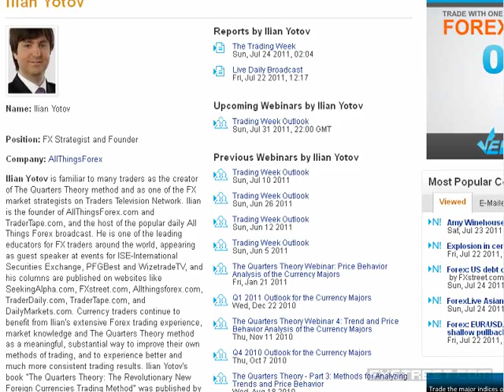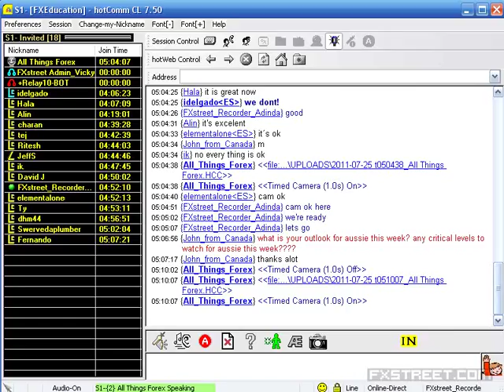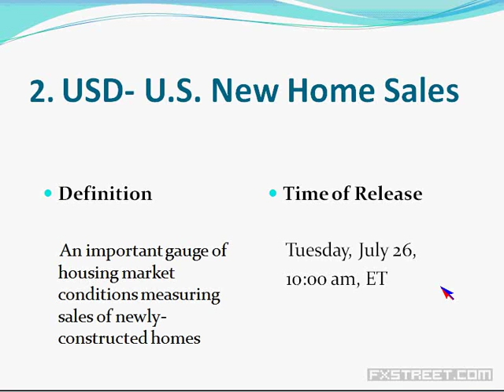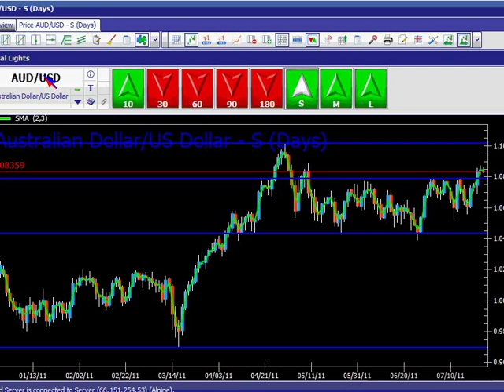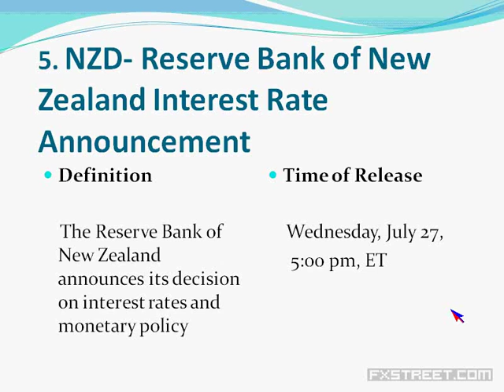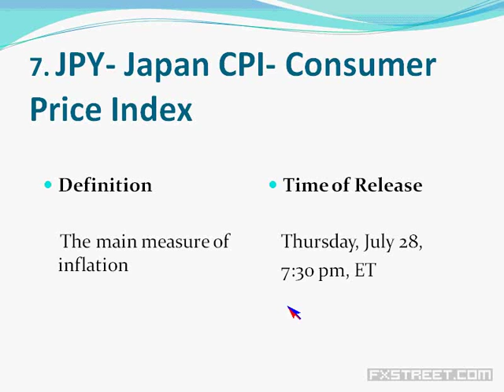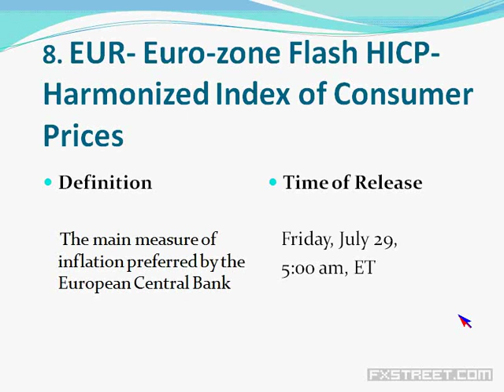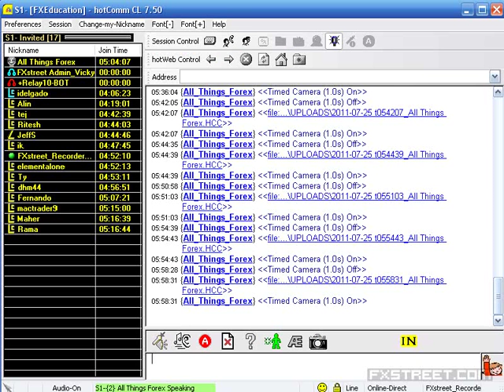Ilian Yotov: Trading Week Outlook (Jul 24, 2011)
Date of issue: 24 July 2011. Speaker: Ilian Yotov. - Analysis of the Top 10 spotlight economic events for the week ahead. - Consensus forecasts for the upcoming economic data - Exploring the potential impact that the events could have on the markets - Analysis of the major currency pairs at the start of the trading week